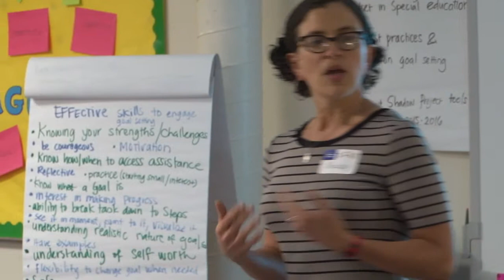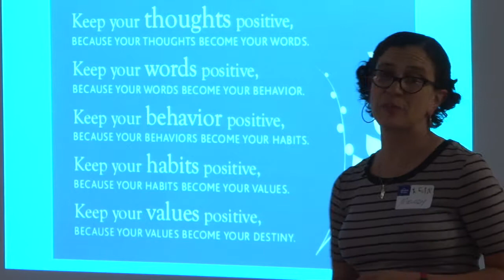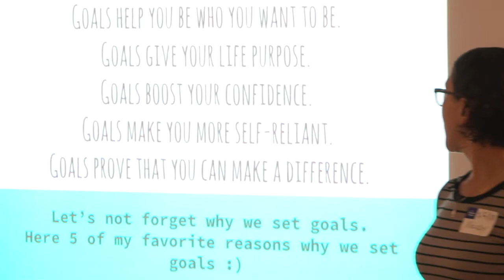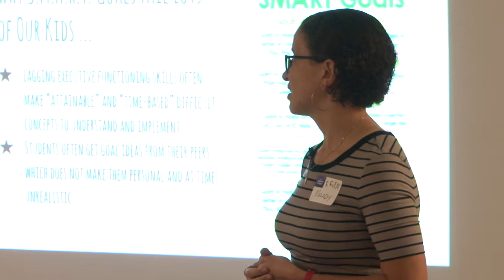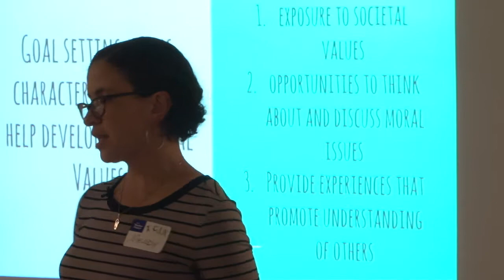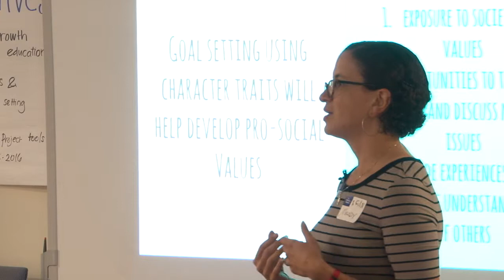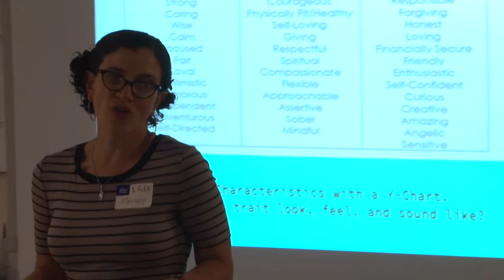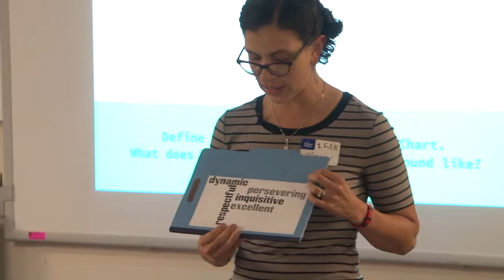Melody Finamori, M.S.